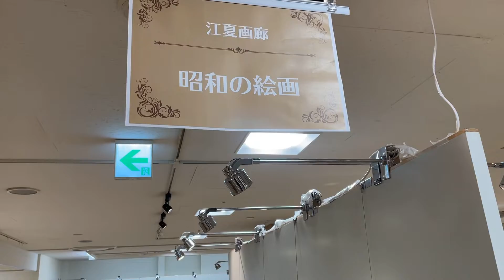2022年9月7日〜11日にかけて近鉄百貨店四日市店の５階催事場にてアンティーク絵画展を開催しています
ちょっと懐かしいような雰囲気の絵画をいろいろと用意しています。